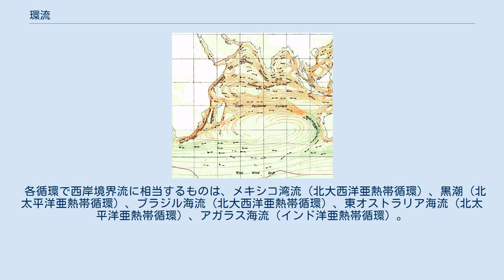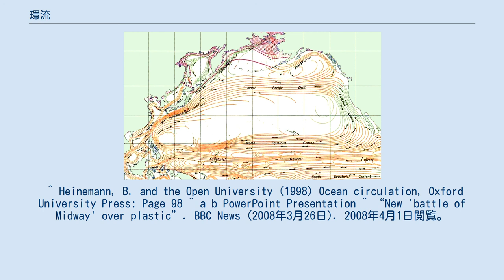環流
環流図 インド洋環流 北太平洋環流の流れ 環流（かんりゅう、英: gyre）は、広域にわたって環のようにめぐり流れること、もしくはその流れ。
具体的には海流や大気の大きな循環系を指す。
環流はコリオリの力によって引き起こされる。
 海洋の主な環流をあげる。
 熱帯循環は統合されにくく、南北より東西に広がる傾向がある。
 亜熱帯循環の中心は高気圧帯で、コリオリの力によりその高気圧帯の周りを北半球では時計回りに、南半球では反時計回りに循環している。
 中心の高気圧は環流の北側で西へ風が吹き、環流の南側で東へ貿易風が吹くことが原因である。
これらの風の摩擦により環流の中心に向かう表面の流れが引き起こされ、中心に盛り上がった海水が赤道方向の流れを作る。
この流れはその後西岸境界流となり、極方向へと戻っていく。
 各循環で西岸境界流に相当するものは、メキシコ湾流（北大西洋亜熱帯循環）、黒潮（北太平洋亜熱帯循環）、ブラジル海流（北大西洋亜熱帯循環）、東オストラリア海流（北太平洋亜熱帯循環）、アガラス海流（インド洋亜熱帯循環）。
 亜寒帯循環は高緯度（約60度）で形成される。
表層の風や海水の循環は北半球では反時計回りで、中心に低気圧系が存在する（アリューシャン低気圧とアイスランド低気圧のように）。
表面の海流は一般的にその循環系の中心から外へ向かって流れる。
これはエクマン輸送によるもので、深海の栄養素に富んだ海水が湧昇する。
 南半球における亜寒帯循環は南極環流のみが優勢である。
これは南極海を分断する陸地が少ないためである。
ほかにはウェッデル海亜寒帯循環やロス海亜寒帯循環といった時計回りの小さな循環が存在する。
 ^ Heinemann, B. and the Open University (1998) Ocean circulation, Oxford University Press: Page 98 ^ a b PowerPoint Presentation ^ “New 'battle of Midway' over plastic”. BBC News (2008年3月26日). 2008年4月1日閲覧。
^ Wind Driven Surface Currents: Gyres